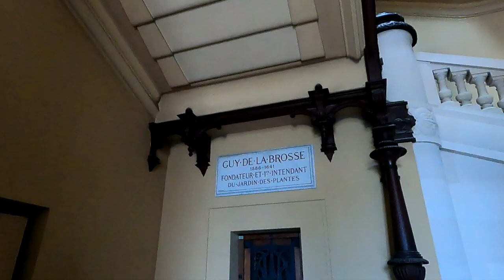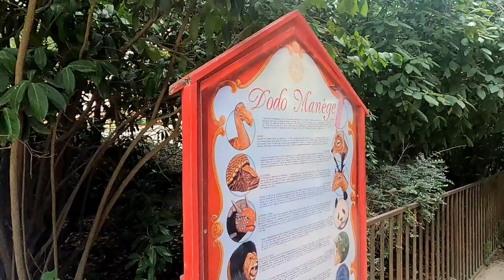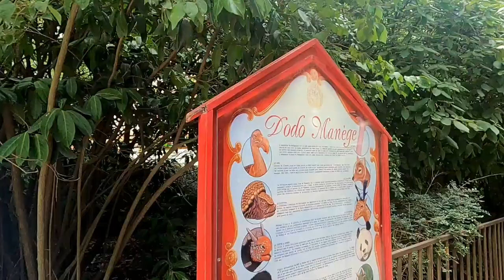Сад Растений Парижа - ботанический рай в столице Франции 💚